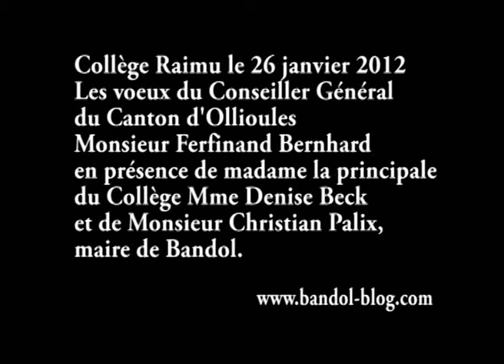Les vœux du Conseiller Général